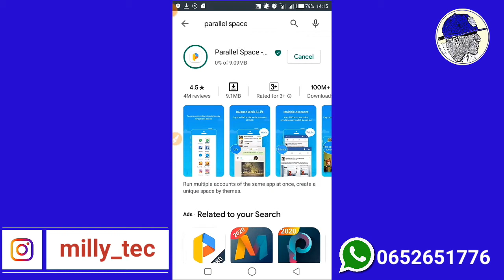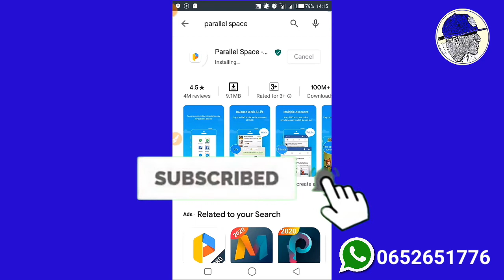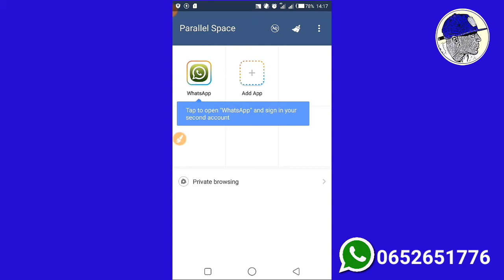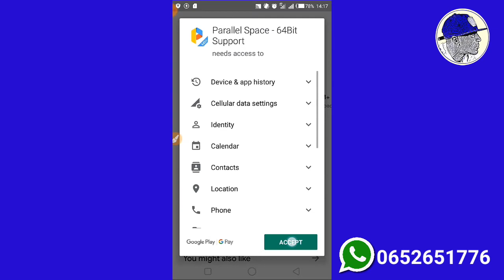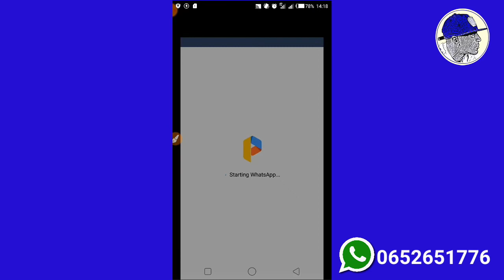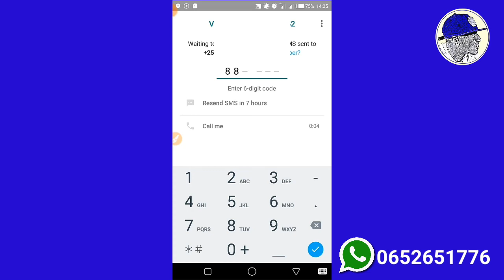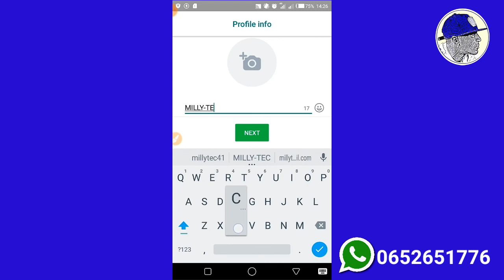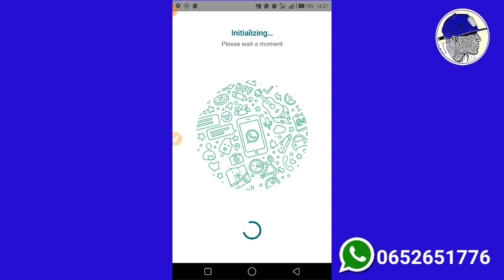Jinsi Ya Kuinstall WhatsApp 2 Katika Simu Moja HD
KARIBU MILLY-TEC UJIFUNZE MAMBO MBALIMBALI YANAYOHUSU TECHNOLOJIA.